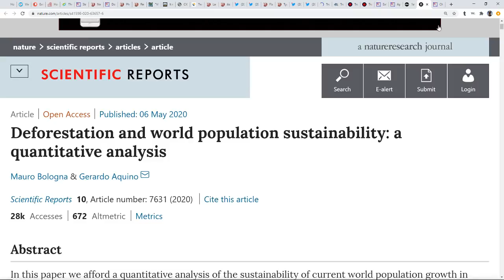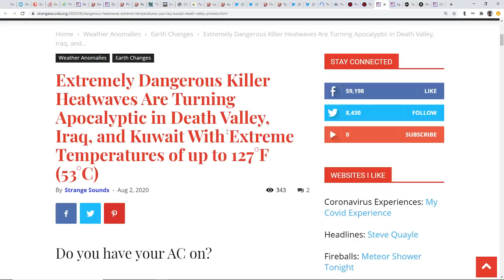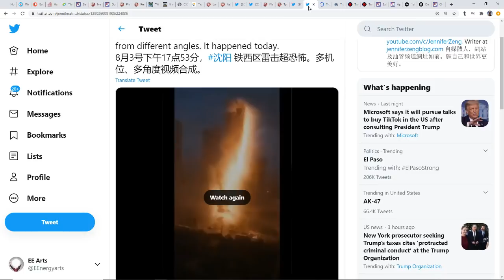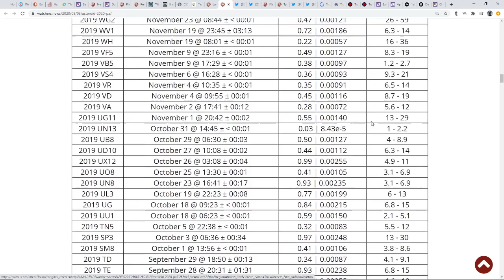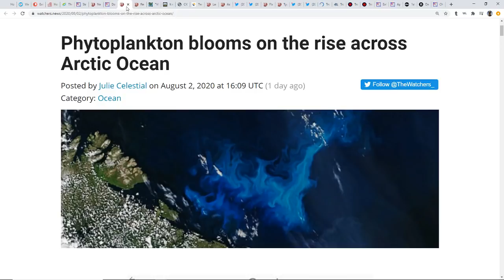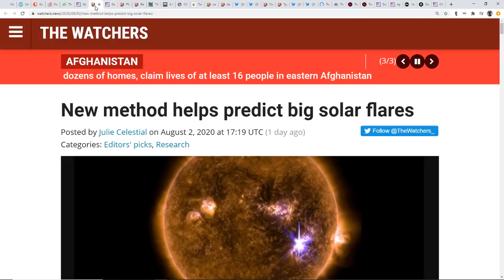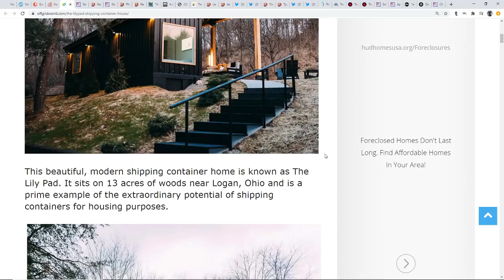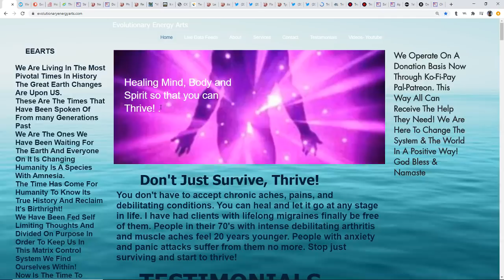Study Shows 90% Chance Catastrophic Collapse*Carolina Landfall For Isaias*Apple Fire Source?*